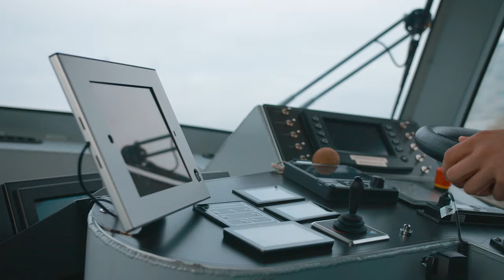100% electric and emission-free Watertaxi passenger boat, designed and built by Alumax Boats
Meet the 100% electrical-driven WaterTaxi! This passenger boat, designed and built by Alumax Boats, is completely emission-free. Driven by 2x 20kw 96V water-cooled electric motors it has a total range of 12 sailing hours. We captured drone and onboard footage in Rotterdam for their film about the Watertaxi 30 XL. We’d like to thank Alumax Boats for this great assignment!